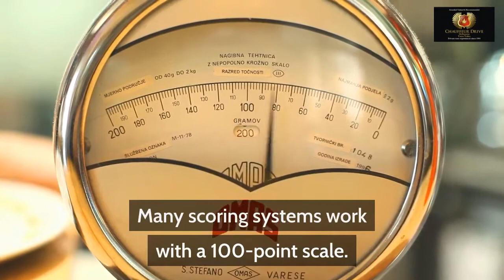Whats the deal with wine scores? Do they really matter?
Wine is an exciting product. For starters, wine is booze, we drink it because it’s tasty and has alcohol, but wine is much more than that.
A bottle of wine can be a collectible item, an investment asset, and for many, it can express creativity — making it a piece of art.
At Chauffeur Drive, we specialize in Melbourne Private Tours and Private Winery tours to the Yarra Valley, and we realized wine is different things for different people.
With a wide variety of grapes, colours and styles, at all price ranges, from a few bucks to a few thousand, it’s only natural that complex systems to rate wine have been developed over time. After all, everyone wants to buy smart.
Scoring wine is controversial. For some, it can’t be done — how to score an art piece? For others, it’s consumer advice. Here’s some insight about wine scores. Do they really matter?
What are Wine Scores?
Most wine critics and wine publications have some scoring system in place, and as helpful as they might be, they can also be misleading.
For Wine Spectator Magazine, a bottle of wine scoring 84 means Good: a solid, well-made wine. For James Halliday, from the Wine Companion, the same score translates as Acceptable: Wines of good commercial quality, free from significant fault. For Robert Parker, 84 points would fall in the category of barely above average. So, which one is it?
Many scoring systems work with a 100-point scale. Still, it’s generally accepted that anything below 80 points is either faulty, unbalanced or downright mediocre. This has made some critics, including the famed wine writer Jancis Robinson, prefer a much more practical 20-point scale. No matter the scale, they all work similarly.
100-point wines are rare, because, on paper, they represent the perfect wine. Robert Parker, the most influential wine critic today, has awarded such accolade to over 240 bottles of wine throughout his career. In contrast, Wine Spectator Magazine hasn’t given the perfect score in years. Wine buyers must understand the subjective nature of wine scores.
Let’s play a little game. Which of the following bottles would you buy?
1. The two best Chardonnays from Victoria, scoring 94:
• Giaconda Estate Vineyard, Beechworth, AU$200
• Mount Mary, Yarra Valley, AU$100
2. These two Pinot Noir from Yarra Scored 91 points:
• William Downie, Yarra Valley, AU$98
• Hoddles Creek Estate, Yarra Valley, AU$25
The bottom line? We can all agree wine scores matter to some extent, but the price matters most. When choosing a wine bottle for dinner, check out its score, but also consider its price. Wine scores are not about finding the best wine, but about identifying the best wine for your money.
If you want great valued wine, let us take you for a ride on a private winery tour to Yarra Valley. We’re specialists on Melbourne Private tours, and we know a thing or two about great wines at superb prices. We can point you in the right direction — even better, we’ll take you there!

Chauffeur Drive Melbourne Yarra Valley
1 month ago

Peace ♥